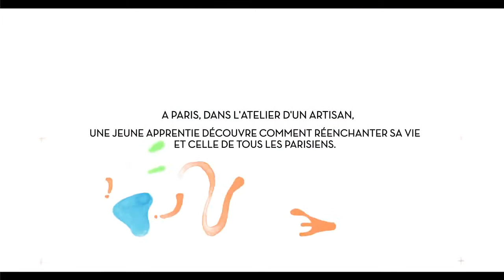"Le conte des couleurs" par la Maison Poiray